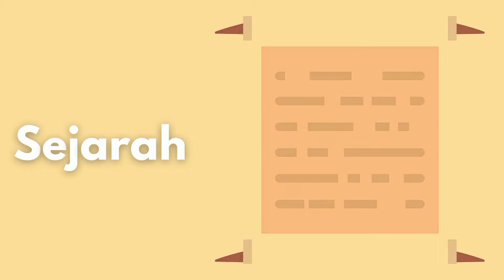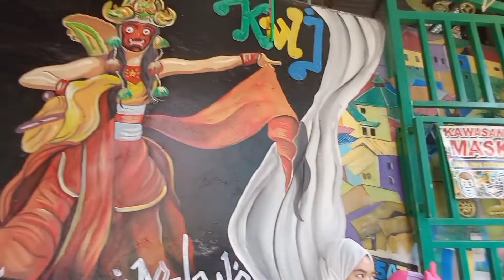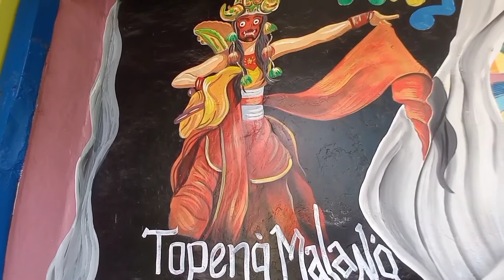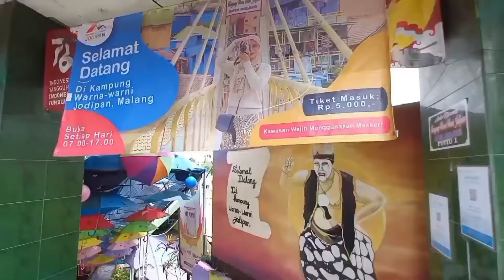PESONA KAMPUNG WARNA WARNI!!JODIPAN MALANG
Lokasi
Kampung Warna Warni Jodipan berada di Jalan Ir. H. Juanda No. 9 RT 9 RW 2, Jodipan, Kecamatan Blimbing, Kota Malang. Akses menuju kampung wisata ini mudah dan terjangkau.
Dari stasiun kota Malang jaraknya adalah 750 meter, dari alun-alun tugu Malang jaraknya adalah 1 KM, dari kampung heritage kayu tangan jaraknya adalah 1,5 Km.

Walking Tour kampung Warna-Warni
Lorong payung merupakan sebuah area teduh yang diapit oleh deretan rumah warna-warni. Di sana, kamu bisa istirahat sejenak sambil foto-foto di jalur kecil yang dipenuhi payung gantung.
Sejumlah payung yang ada di sana pun memiliki berbagai macam warna menyesuaikan cat perumahan di sekitarnya. Ada juga area lorong payung lain yang tidak kalah menariknya. Di area tersebut, bahkan jalanannya pun dicat warna-warni dengan pola kotak sehingga terlihat unik.
Sementara di area yang dipenuhi payung warna-warni lainnya, wisatawan bisa berfoto di sebuah spot foto berbentuk hati yang dihiasi oleh karangan bunga, atau spot foto berbentuk hati yang dihiasi kipas warna-warni. Ada tangga warna-warni Perumahan di Kampung Warna-warni Jodipan terletak secara berundak. Setiap tangga di sana pun dicat agar terlihat lebih menarik.
Salah satu area tangga warna-warni yang bisa dikunjungi wisatawan adalah tangga yang dikelilingi oleh lentera kertas warna-warni. Sebelum menaiki anak tangga, kamu bisa berfoto-foto terlebih dahulu di sebuah dinding yang bebatuannya diwarnai dengan masing-masing warna yang berbeda.
Main ke jembatan kaca Kampung Warna-warni Jodipan terletak berseberangan dengan kampung tematik lain bernama Kampung Tridi.

Sejarah
pada tahun 2016 sekelompok mahasiswa dari Universitas Muhammadiyah Malang terdorong hatinya untuk membenahi kampung tersebut. Mereka menginisiasi program Corporate Social Responsible (CSR) yang bekerja sama dengan perusahaan cat.
Semenjak itu, atas kerja sama dengan berbagai pihak akhirnya kampung Jodipan disulap menjadi kampung berwarna. Kini dikenal dengan Kampung Warna Warni Jodipan yang ramai dikunjungi oleh wisatawan.